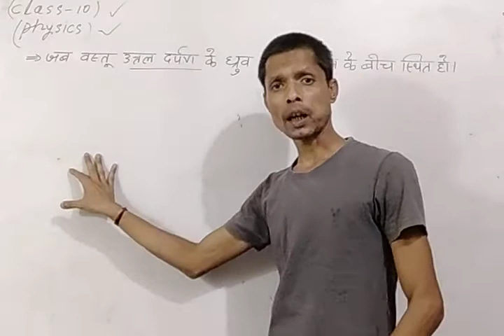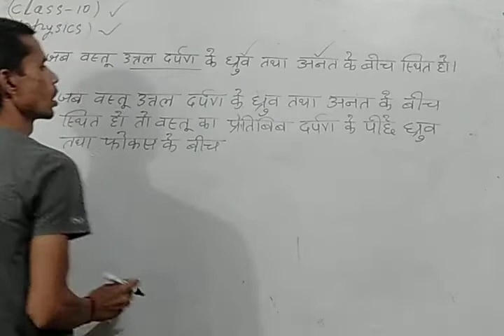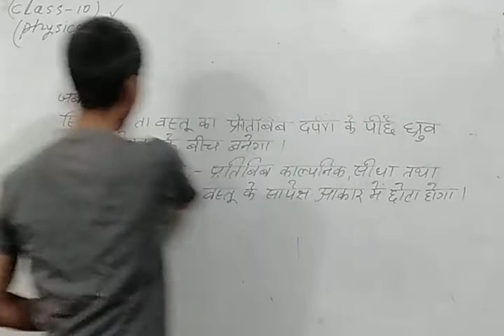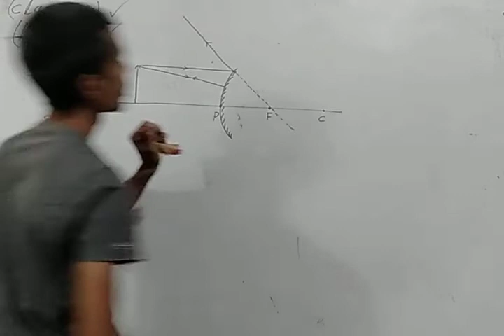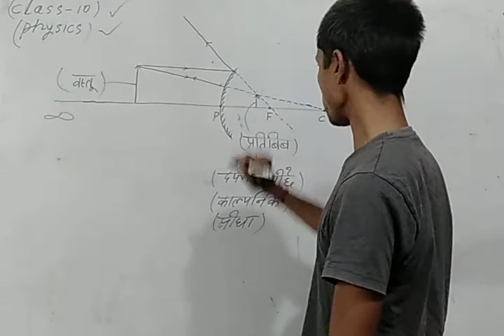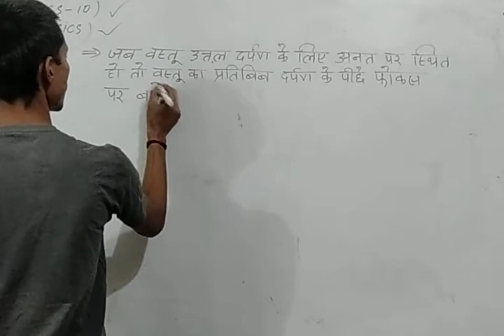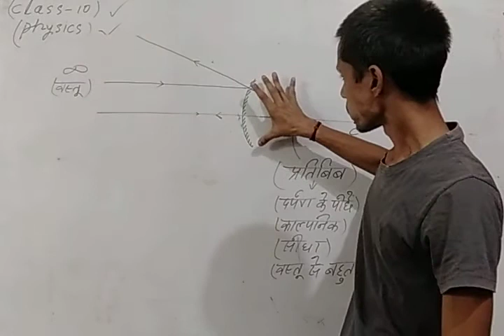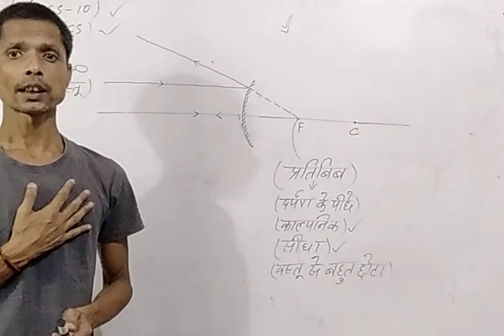Class 10 uttal darpan